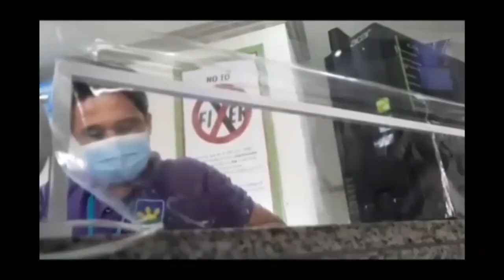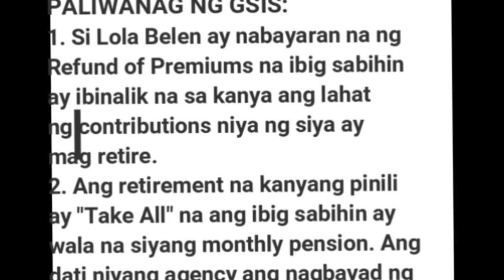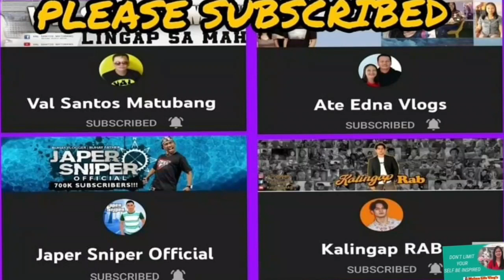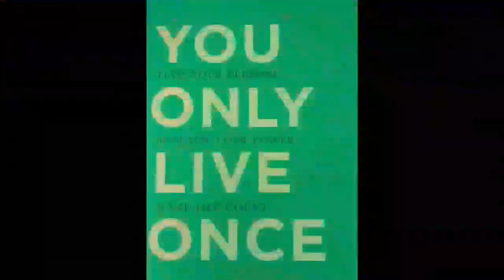PENSION NI LOLA BELEN ITO NA !!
HELLO guys, It's Melma !!!
I made this channel to inspired everyone and Live a good life.
Be positive and Be humble  .
Keep Safe Happy and Healthy God bless